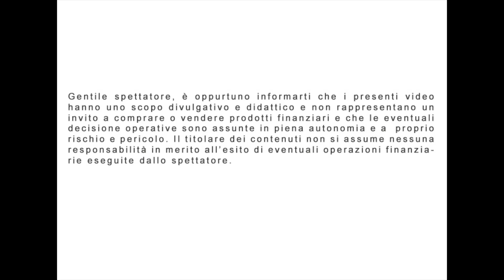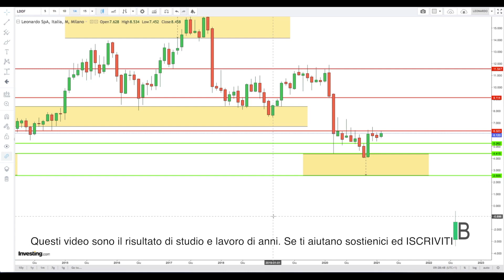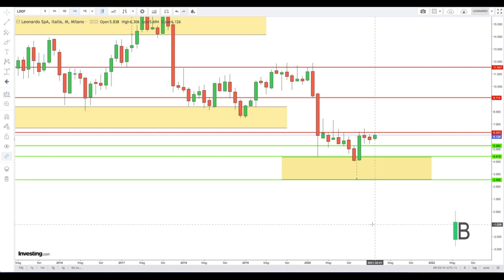AZIONE LEONARDO - FEBBRAIO2021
Azioni Leonardo
Analisi mensile Febbraio 2021